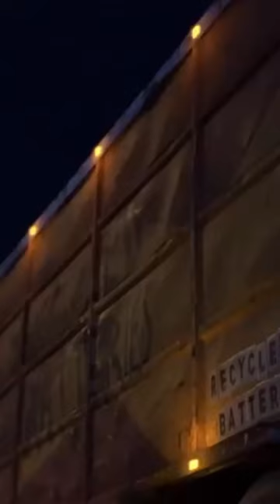Pixar Had To REMOVE This Scary Scene From Cars 🚘😨